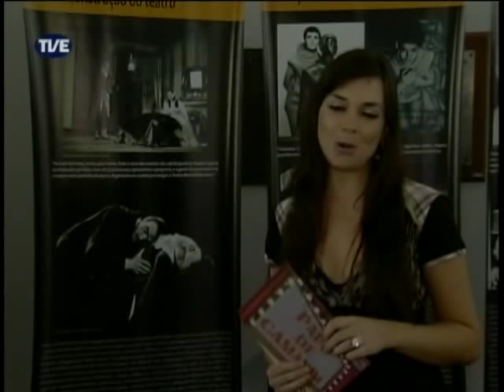Morgana Kretzmann - Papo de Camarim - Maria Della Costa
A atriz e apresentadora Morgana Kretzmann entrevista com exclusividade a diva do teatro nacional Maria Della Costa.